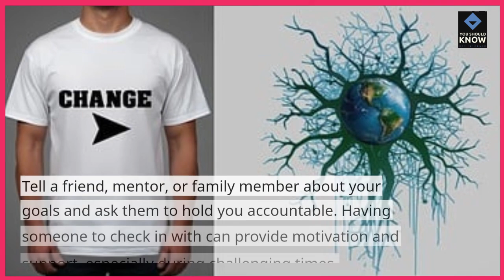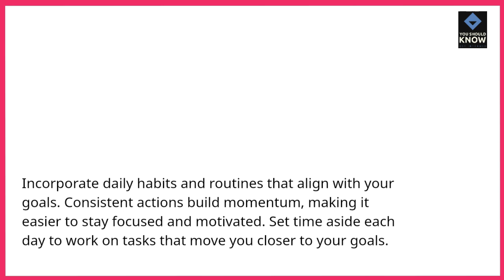Top 10 Goal Setting Tips to Help You Achieve Anything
Master the art of goal-setting with these essential tips. Learn how to set and achieve any goal by applying practical strategies and maintaining focus.